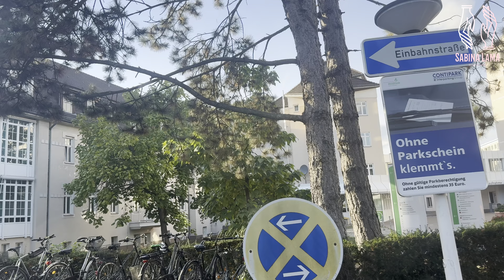Welcome vlog/ Nursing Annerkennung visa from Nepal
Namaste 🙏

This video is about a nepali nurse baini who came to Germany in Nursing anerkennung visa.

She has a job offer as nursing assistant and also will take part in Anpassungslehrgang for Anerkennung.

I tried to give her a warm welcome in Berlin

Good luck aru nurse baini harulai ni who are doing this process.

Have patience, complete your B2 and your visa will also come soon.

Good luck 🙏

Sabina